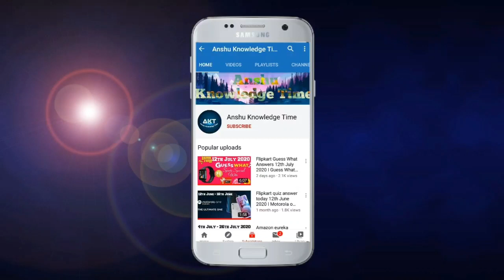Flipkart Fake Or Not Fake Quiz Answers Today 21st December 2020